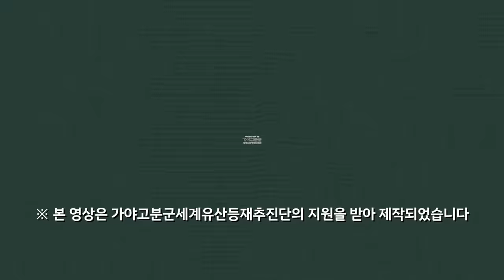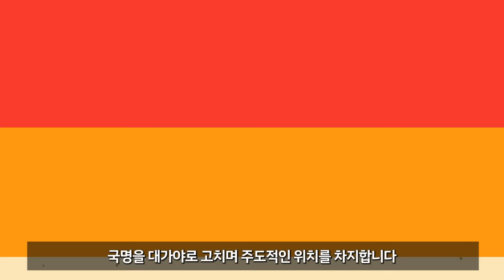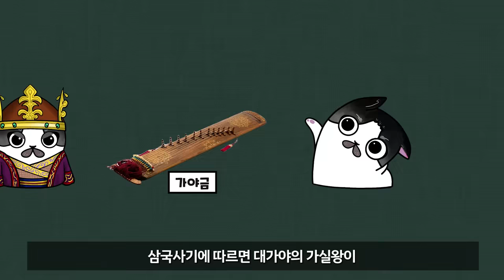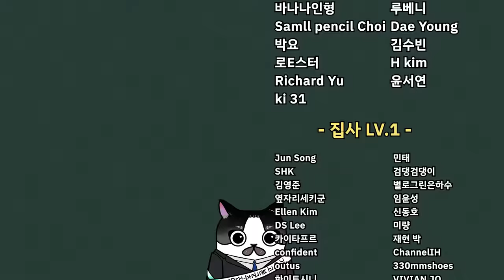솔직히 이정도면 삼국시대가 아니라 사국시대 아니냐?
* 삼국에 밀리지 않는 역사와 문화를 가진 가야
* 가야의 독특한 정치체계와 그것을 입증하는 독보적인 증거 '가야고분군'

참고문헌
가야고분군 세계유산등재추진단 홈페이지

가야지역의 철 생산과 유통 양상. 성정용.
삼국사기 신라본기
삼국유사 가락국기 김수로왕 신화
삼국지 위서 동이전 한 변진

문화재청_철의 왕국, 가야
한국민족문화대백과_가야
한국민족문화대백과_금관가야
한국민족문화대백과_로만글라스
한국중앙연구원 한국향토문화전자대전_철의 왕국, 대가야

중학교 교과서 철의 나라 가야

서울신문_가야고분군, 유네스코 세계유산 등재 눈앞… 9월 사우디서 확정
한겨레_가야 왕족들은 ‘로만글라스 유리그릇’ 어디서 사왔을까

BGM (Artlist License)
1. we are the fight - rhythm scott
2. big swagger - rhythm scott
3. tribal fire - rhythm scott
4. savage - anbr
5. stay strong - rhythm scott
6. horizons - ian post